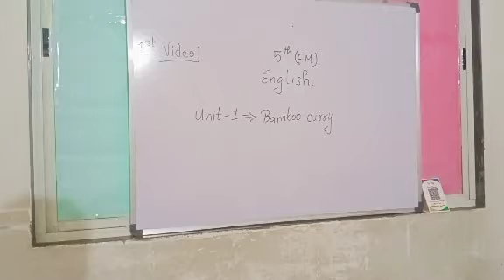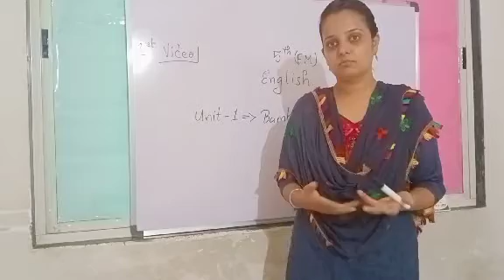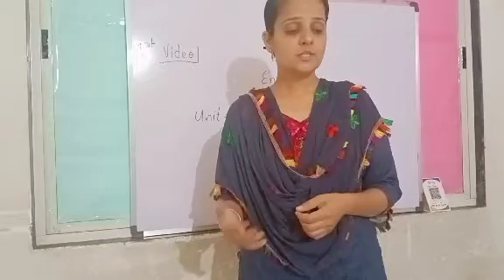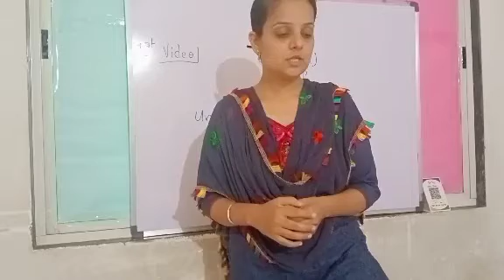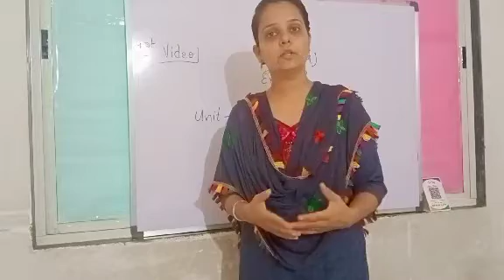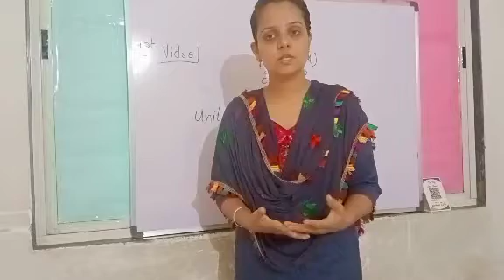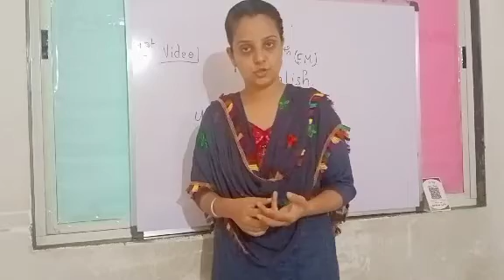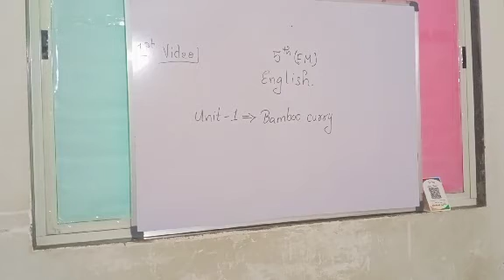5th English-- bamboo curry---